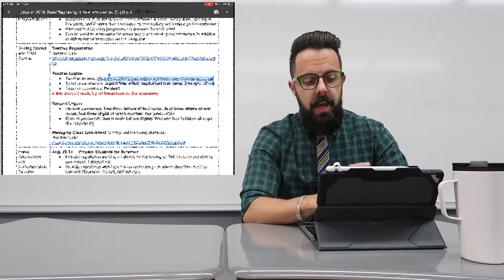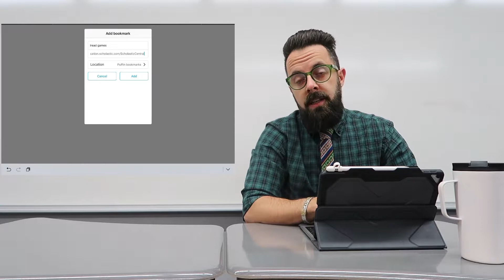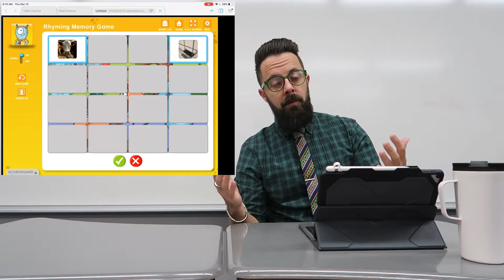iRead Flash Games Work On The Puffin Browser